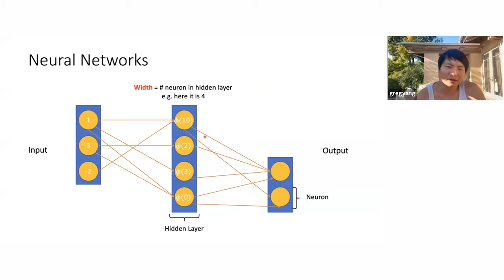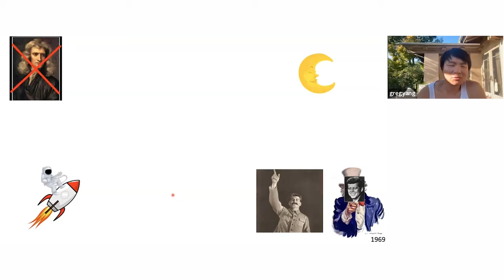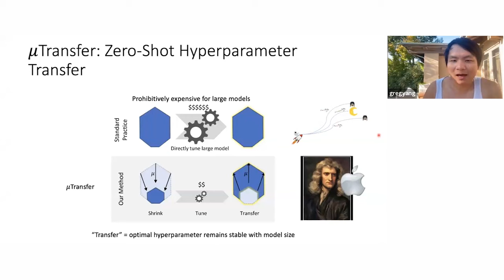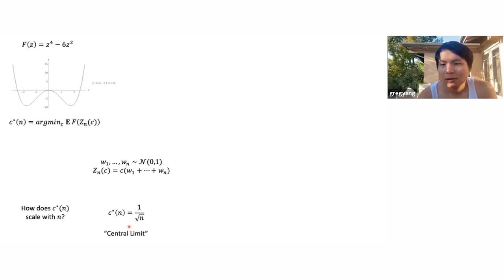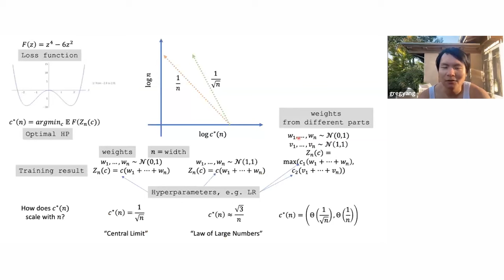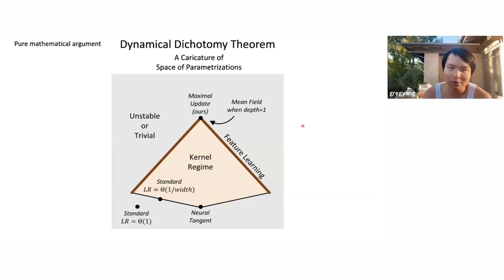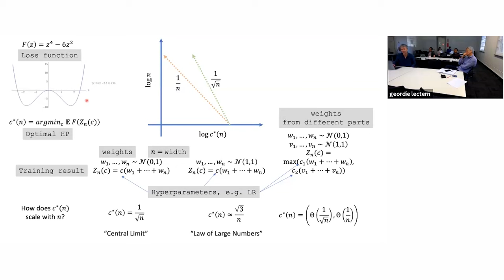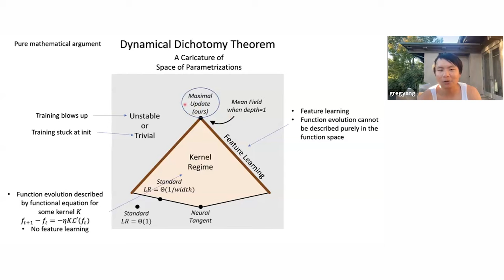Greg Yang: The unreasonable effectiveness of mathematics in large scale deep learning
Speaker: Greg Yang, xAI

Abstract: Recently, the theory of infinite-width neural networks led to the first technology, muTransfer, for tuning enormous neural networks that are too expensive to train more than once. For example, this allowed us to tune the 6.7 billion parameter version of GPT-3 using only 7% of its pretraining compute budget, and with some asterisks, we get a performance comparable to the original GPT-3 model with twice the parameter count. In this talk, I will explain the core insight behind this theory. In fact, this is an instance of what I call the *Optimal Scaling Thesis*, which connects infinite-size limits for general notions of “size” to the optimal design of large models in practice. I'll end with several concrete key mathematical research questions whose resolutions will have incredible impact on the future of AI.